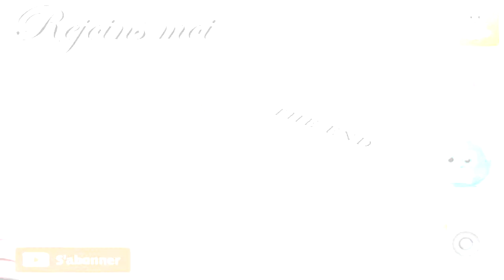[HAUL] Unboxing aliexpress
乂❤‿❤乂